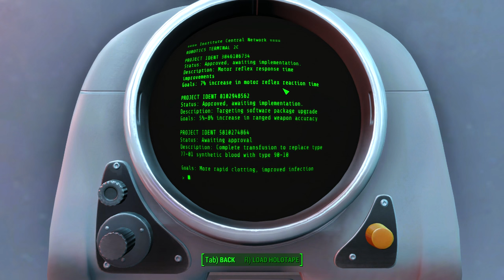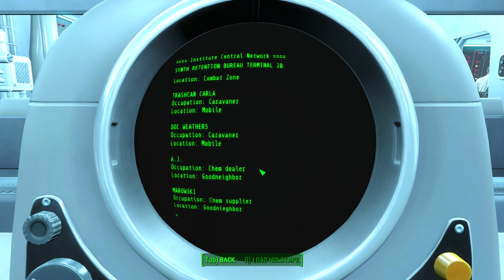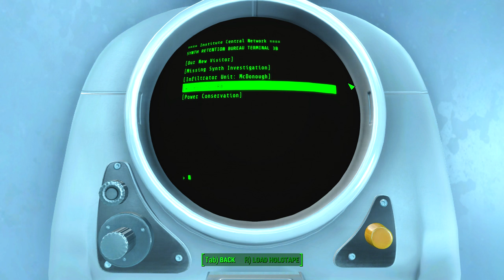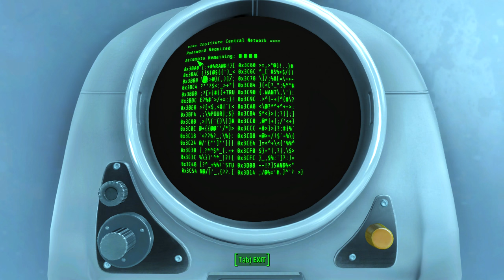Fallout 4 - Walkthrough Part 52: Robotics and Synth Retention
You’re S.P.E.C.I.A.L!

All console recordings are on Elgato HD60 or using Xsplit on PC.